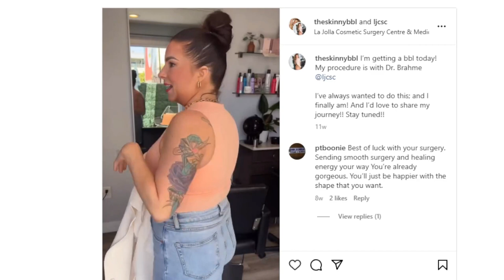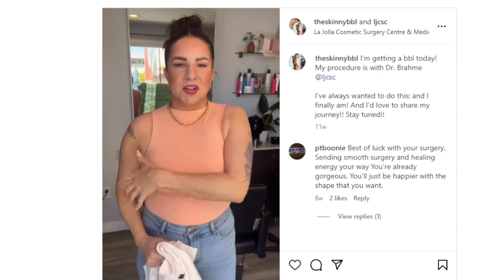Patient Kaylie: My Skinny BBL Experience + Tips For Fast Recovery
As a hairdresser, Kaylie sees herself in the mirror all day every day. For many years, she relied on trickery with clothing to hide her “square” backside, wearing baggy tops and short shorts to give the illusion of curves and draw attention to her other features.

After three long years working with a trainer and seeing little progress, she started considering body contouring. When Dr. Brahme told her about the Skinny BBL, she was sold.

Kaylie candidly opens up about the Skinny BBL experience, from how she knew Dr. Brahme was the right doctor, to where he hid her scars, to her top 5 tips for a speedy recovery.

Links

Listen to our previous episode, How the “Skinny BBL” Works (Without Gaining Weight)

See Kaylie’s before and after photos

La Jolla Cosmetic is located just off the I-5 San Diego Freeway at 9850 Genesee Ave, Suite 130 in the Ximed building on the Scripps Memorial Hospital campus. Our Carlsbad medical spa is located at 7730 El Camino Real Suite C at The Beacon La Costa.

or follow the team on Instagram

The La Jolla Cosmetic Podcast is a production of The Axis

Contents of this video:
00:00 - Welcome Skinny BBL patient Kaylie
03:15 - What is a skinny BBL?
05:10 - Why I decided to get a skinny BBL
07:43 - How I prepared for my skinny BBL
13:30 - Why I chose Dr. Brahme at La Jolla Cosmetic
15:10 - How the day of my skinny BBL went
17:40 - When I felt normal again after my skinny BBL
18:40 - What is a Faja?
21:00 - How long should I wear a Faja?
22:50 - Why I recommend having a lymphatic massage therapist after a BBL
26:50 - Compression garments for arms
29:00 - How I’m maintaining my BBL results
32:00 - My skinny BBL recovery advice
35:30 - How my style has changed since my skinny BBL
38:00 - See Kaylie’s snatched waist!
42:00 - Why I love La Jolla Cosmetic